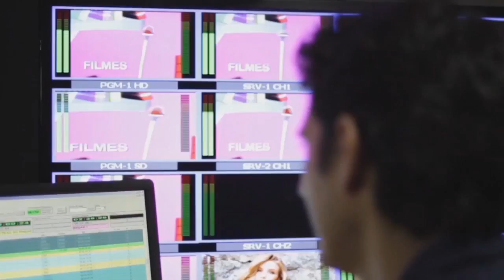TVE É A SEGUNDA MAIOR EMISSORA DE TELEVISÃO DO ESTADO.